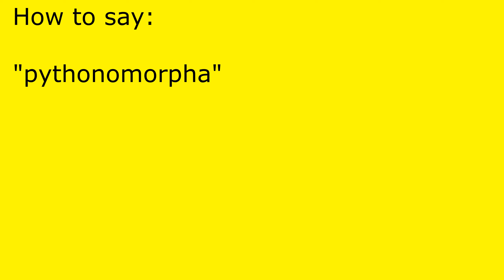How to pronounce pythonomorpha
pythonomorpha pronunciation.